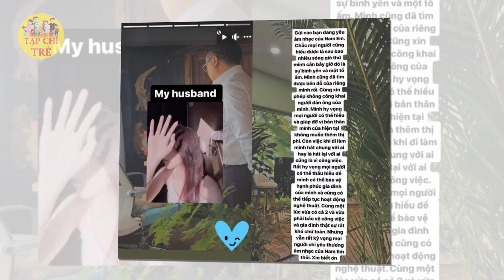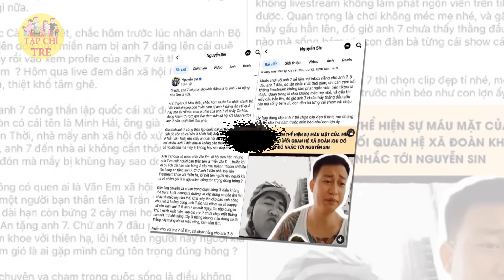Nam Em và bạn trai giang hồ chính thức đường ai nấy đi